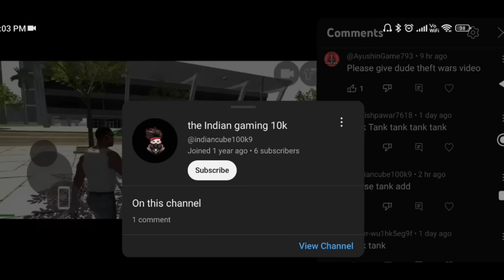New Indian Truck Cheat Code in Indian Bikes Driving 3d game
Indian Bikes Driving 3d Game Cheat Code Indian Truck
unlock third character sasti wali gta v
how to unlock 3rd character
gta v